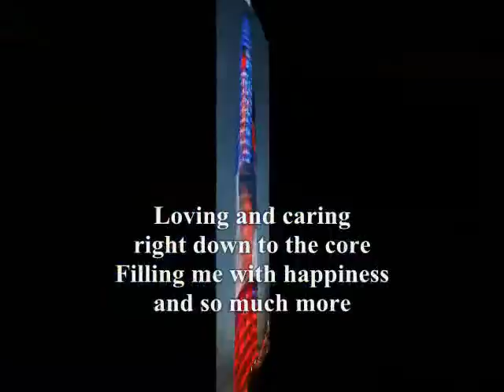Amazing and beautiful,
do.
do so
Money is an excellent servant, but the host
very bad.